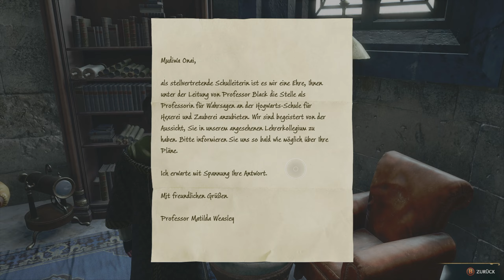Hogwarts Legacy Gameplay Deutsch #3 Rätsel